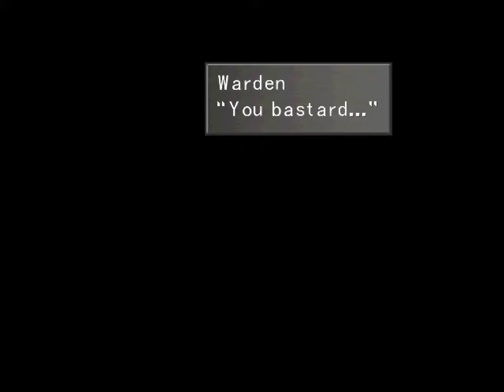Let's Play Final Fantasy VIII 2 - 048 - Prison Prison Break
We continue breaking out of prison and find out it's buried under sand... How do we get out?